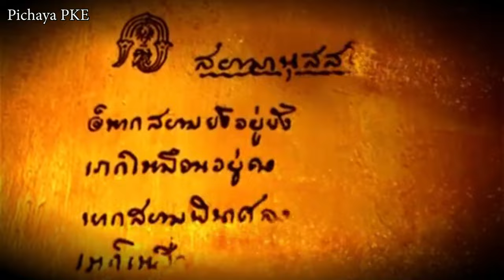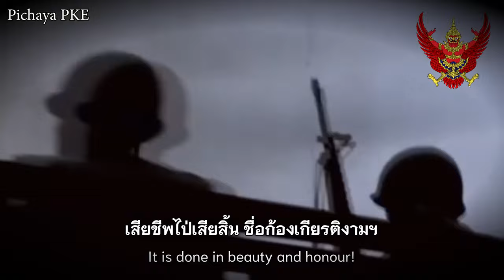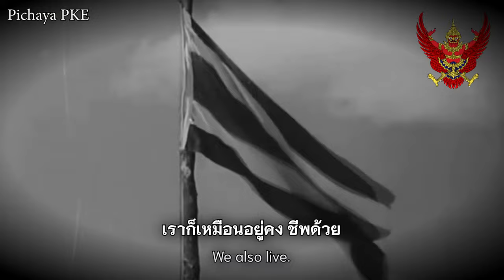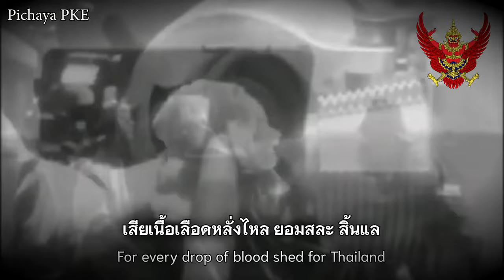"สยามมานุสสติ" | Thai Patriotic Song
| English |
Sayamanussati is a poem composed by His Majesty King Mongkut Klao Chao Yu Hua. Her Royal Highness Princess Maha Chakri Sirindhorn at Chitralada Villa On Saturday, April 27, 1918, and given to volunteer soldiers during World War I. Later, this poem was composed as an arousing song. Composed by Narth Thavornbutr

His Majesty composes the poem Samanussati from British slogan during the First World War "What stands if Freedom fall? Who dies if England live?""[1]

| Thai |
สยามานุสสติ เป็นคำโคลงพระราชนิพนธ์ในพระบาทสมเด็จพระมงกุฏเกล้าเจ้าอยู่หัว ทรงพระราชนิพนธ์ไว้ ณ พระตำหนักจิตรลดารโหฐาน เมื่อวันเสาร์ที่ 27 เมษายน พ.ศ. 2461 และได้พระราชทานแก่ทหารอาสาสมัยสงครามโลกครั้งที่ 1 ต่อมาได้มีการนำโคลงนี้มาแต่งเป็นเพลงปลุกใจ ซึ่งประพันธ์ทำนองโดยนารถ ถาวรบุตร

พระบาทสมเด็จพระมงกุฏเกล้าเจ้าอยู่หัว ทรงพระราชนิพนธ์โคลงสยามานุสสติมาจาก คำขวัญปลุกใจของอังกฤษในช่วงสงครามโลกครั้งที่หนึ่งที่ว่า "What stands if Freedom fall? Who dies if England live?"[1]

(If there is an fail I'm sorry now)